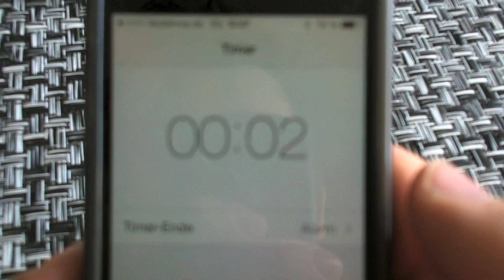...und wie die das gebacken bekommen!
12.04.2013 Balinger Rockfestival